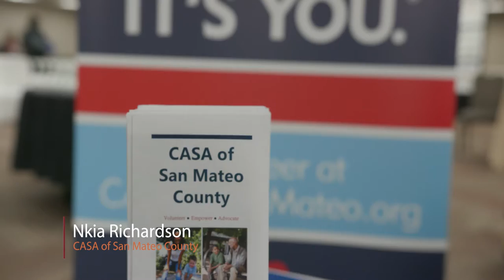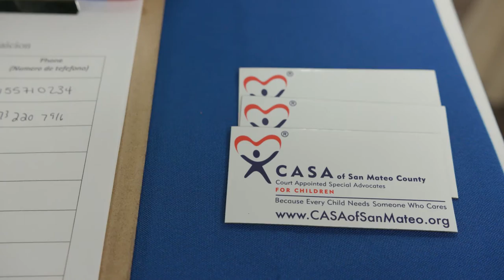Casa of San Mateo County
At the Coalition of Black Excellence (CBE) Summit, Nkia Richardson, Executive Director at CASA of San Mateo County talks about the impact they've created especially for the Black community and what the CBE summit means for her and her organization.

Richardson explains how the organization trains and supports volunteers to mentor and advocate for children in foster care systems in their local area. Through their operations they have had a substantial impact within and beyond their jurisdiction. Richardson appreciates the CBE summit for bringing people of color from different sectors to network and find ways they could be of service to one another.